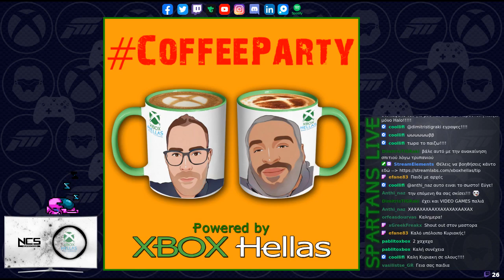Master ή Remaster